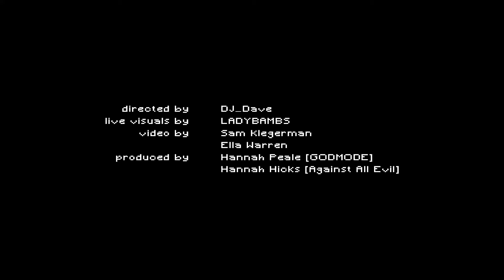Intercell EP Live Coded: Part 03 - Bloom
Listen to "Bloom" off DJ_Dave's EP Intercell

Director: DJ_Dave
Producer: Hannah Hicks (AGAINST ALL EVIL) / Hannah Peale
Visuals: Ladybambs
Filming: Sam Klegerman / Ella Warren
Editing: DJ_Dave

Special thanks to Electric Pony Studios

Powered by Soundcloud